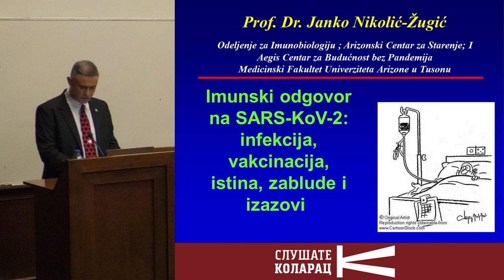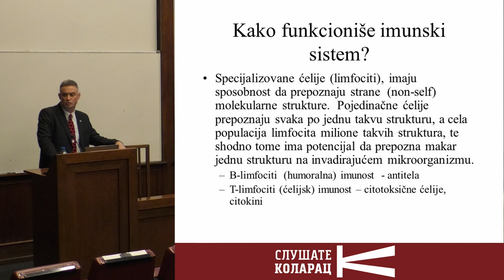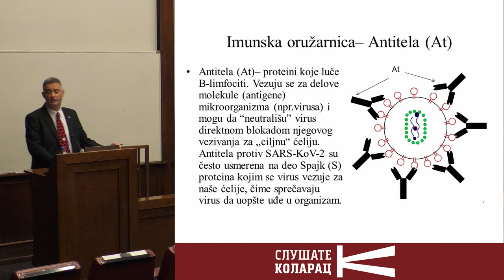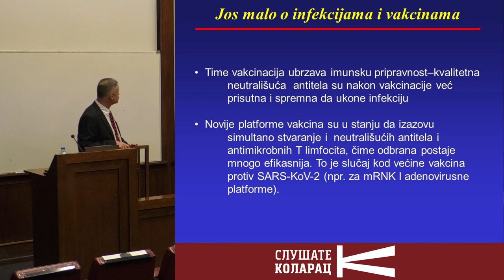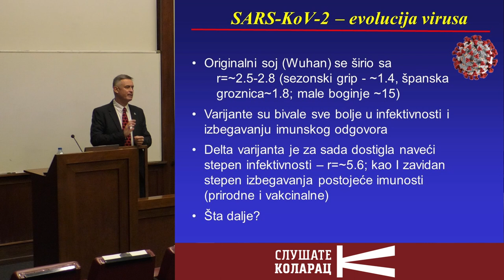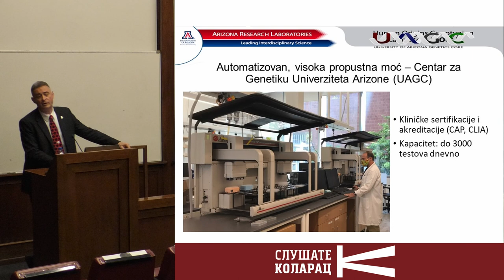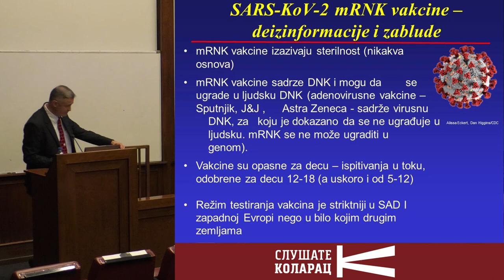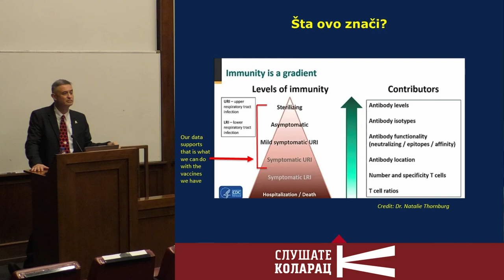Imunski odgovor na SARS-KOV-2 infekciju i vakcinaciju \ Prof. dr Janko Nikolić-Žugić \ Kolarac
Prof. dr janko Nikolić Žugić, Univerzitet Arizone u Tusonu,  jedan od najistaknutijih imunobiologa i gerontologa, predsednik Upravnog odbora "Američkog društva za starenje" i šef Katedre za imunobiologiju Medicinskog fakulteta Univerziteta Arizona.